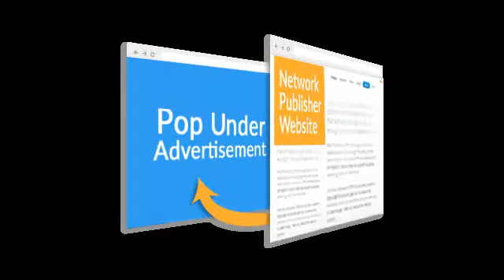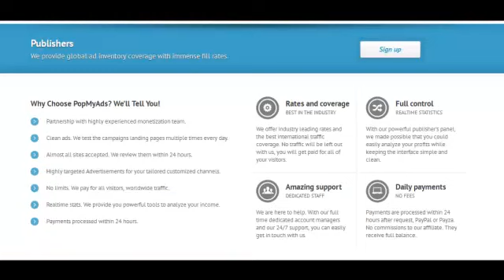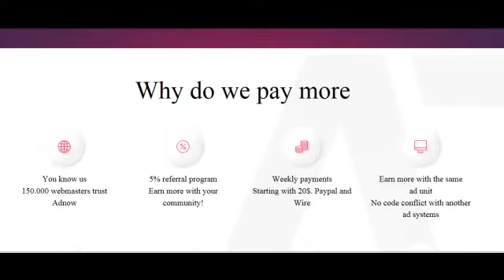Top 5 Alternativas Adsense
Conoce las 5 mejores Alternativas a Adsense para monetizar tu blog o página web. Más información sobre estas empresas: